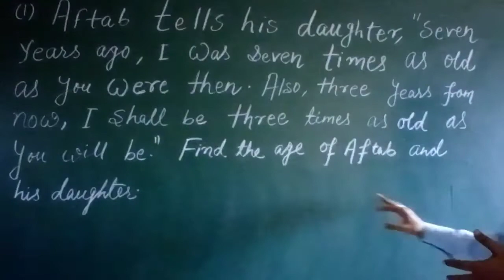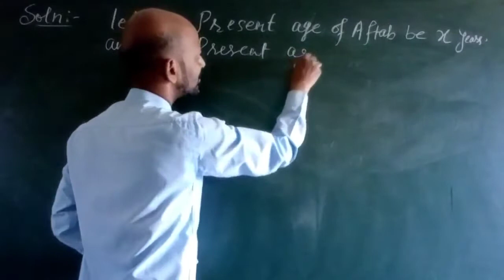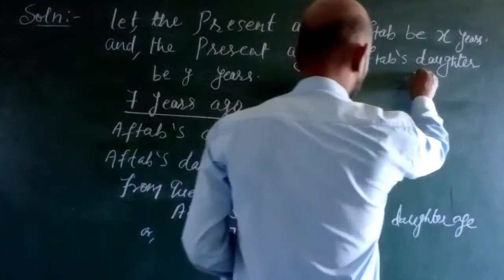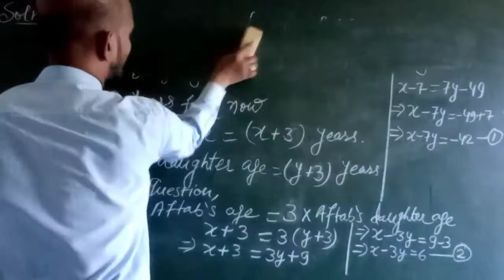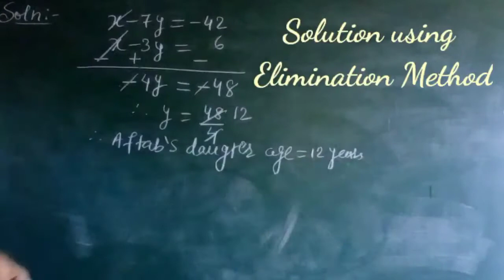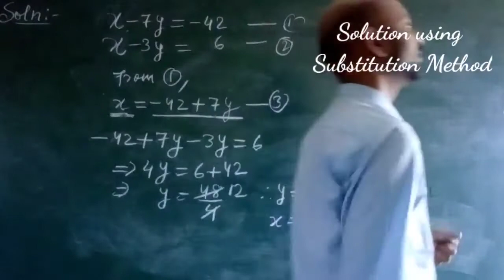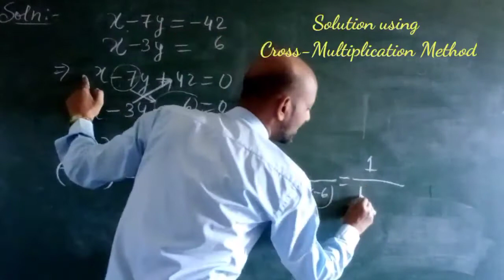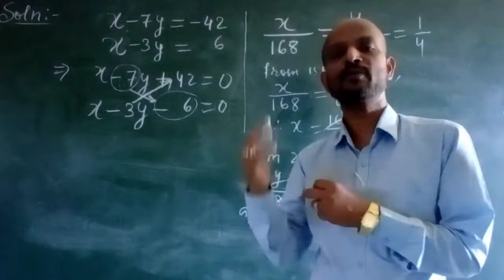Ex 3.1 Q no 1 - Age related problem.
1. Aftab tells his daughter, “Seven years ago, I was seven times as old as you were then. Also, three years from now, I shall be three times as old as you will be." Find the present age of Aftab and his daughter.